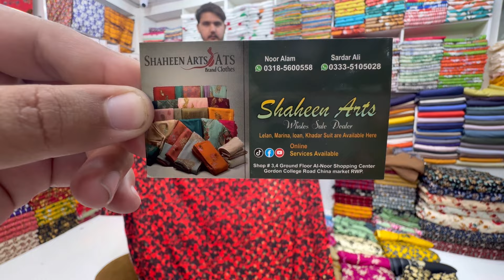CHINA GLITTER COTRAI MARINA🔥 / Full suits 3ps / Outstanding Design / Get 5X views🎉⏩️⏩️🆗😭